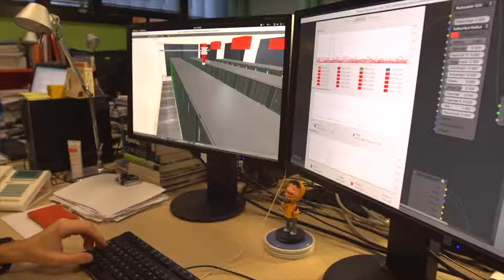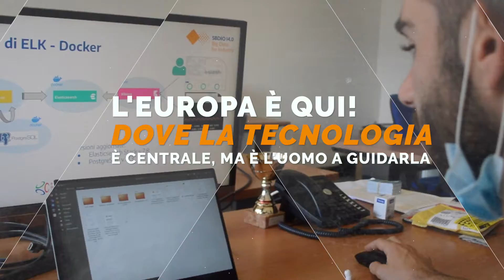SBDIOI40 Servizi Big Data In e Out per Industria 4.0: da shop-floor a post-vendita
Alma Mater Studiorum Università di Bologna, Centro Interdipartimentale di Ricerca Industriale - CIRI ICT